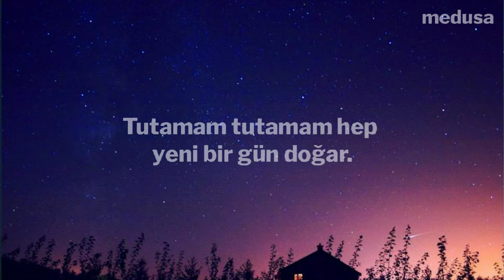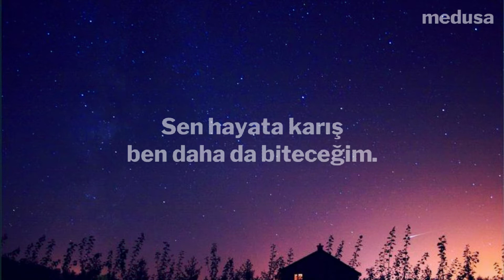Madrigal - Seni dert etmeler (Sözleri/Lyrics)